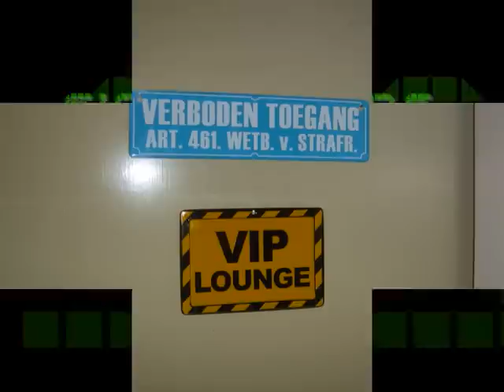Sinterklaas Surprise 2011 'atletiekbaan'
en natuurlijk met dank aan de hulp van Tim!